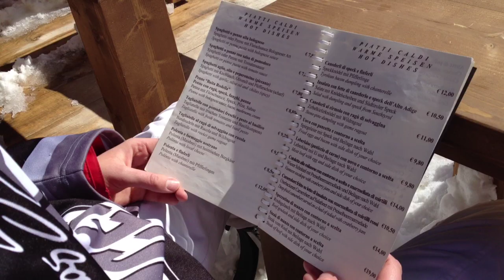Heike's Stadtgeflüster - Traumskigebiet in den Dolomiten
Geschichten, aus Nürnberg, Franken und der ganzen Welt. Diesmal geht es in die Dolomiten nach Südtirol, in ein gigantisches Skigebiet mit atemberaubendem Panorama